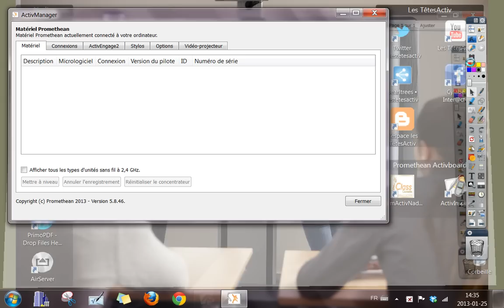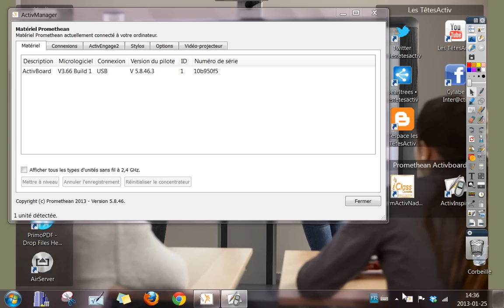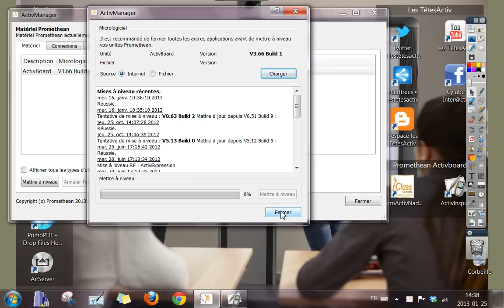Mise à jour du TNI Activboard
Procédure pour mettre à jour le Micrologiciel de votre tableau Activboard.